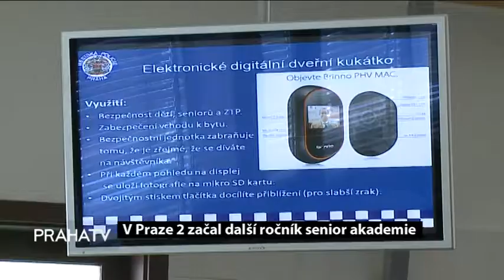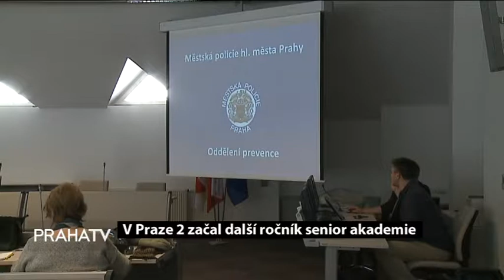V Praze 2 začal další ročník senior akademie